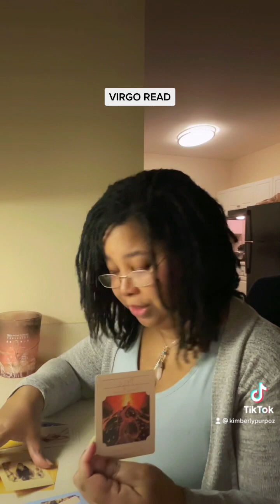VIRGO ♍️ SHORT ☮️ TAROT READ